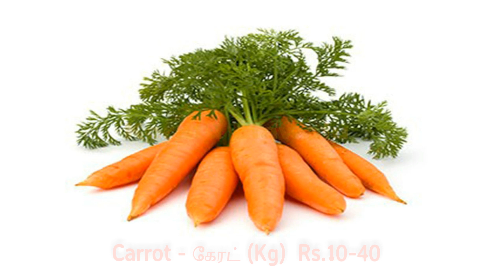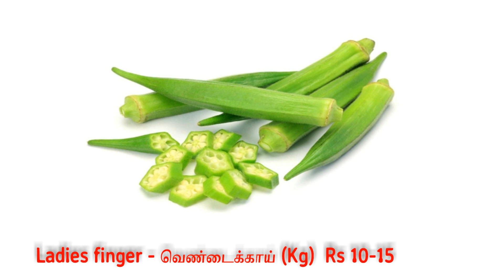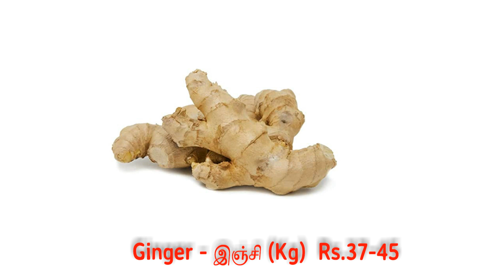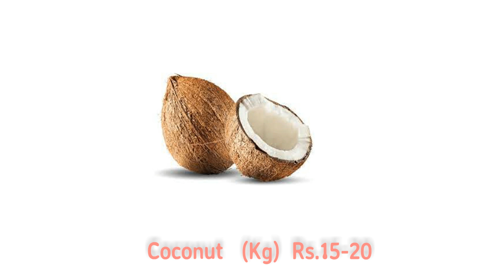Madurai Paravai market vegetable price - 09.07.2022